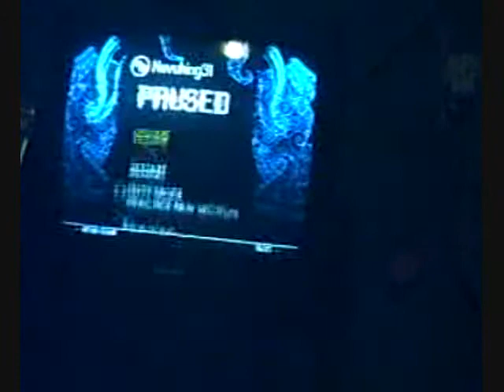Almost Easy Solo A FC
sexyhobo12

Almost got B ill probobly do it all tomarrow.